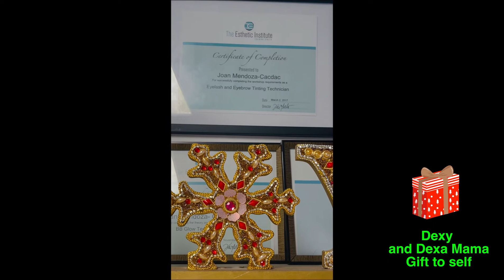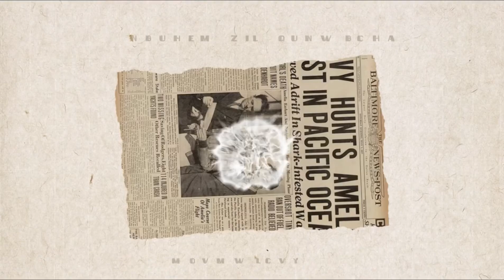DEXY & DEXA MOM MAKE OVER 2️⃣0️⃣2️⃣1️⃣selfcare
My husband always remind me of booking an appointment for this “self treat” but sometimes I’m thinking of our family expenses and priorities first. When I’m hired i say to myself it’s now time to do this.

Joan call card is with my clips.😊